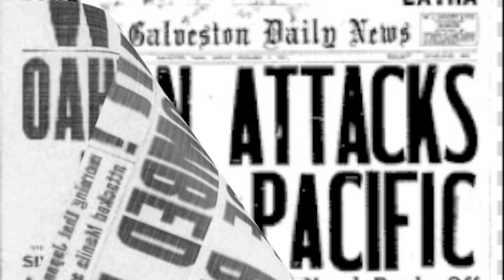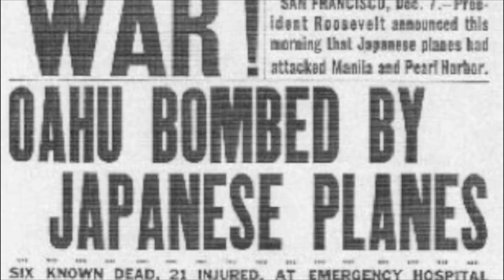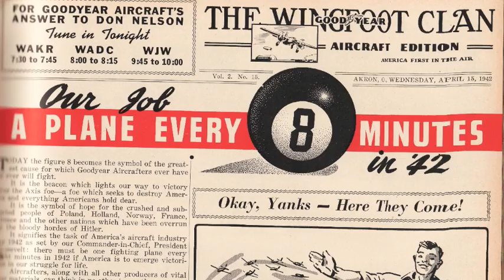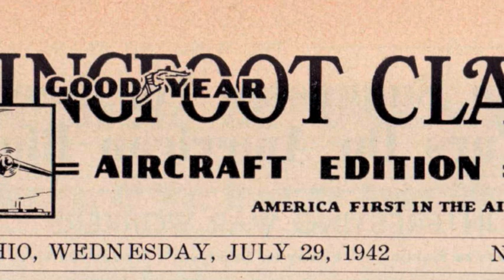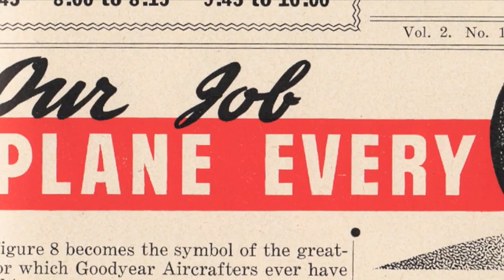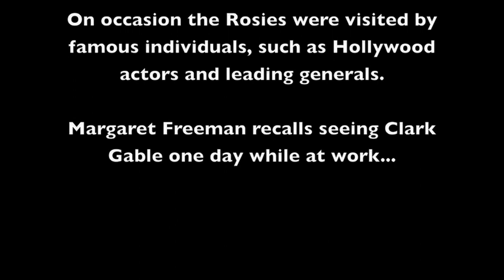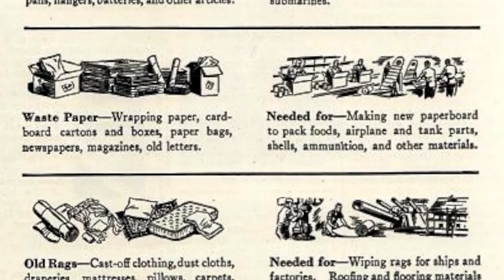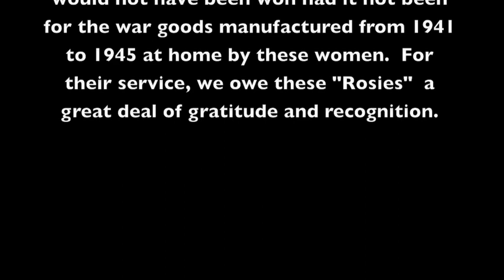Rosie the Riveter Historical Documentary